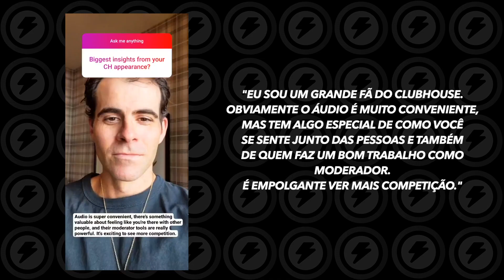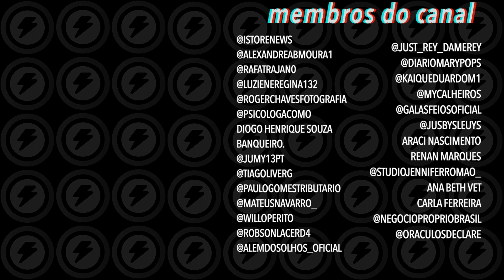Instagram tá de olho no Clubhouse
A gente já falou aqui outras vezes sobre o Adam Mosseri. O cara é CEO do Instagram, ou seja, a mente por trás das estratégias do aplicativo. Ele já apareceu algumas vezes falando no Clubhouse e agora elogiou a rede social, a quem definiu como "competição". Você já imaginou o Clubhouse como concorrência do Instagram? Será que o Facebook quando criar seu clone vai enfiar a ferramenta também no Insta?